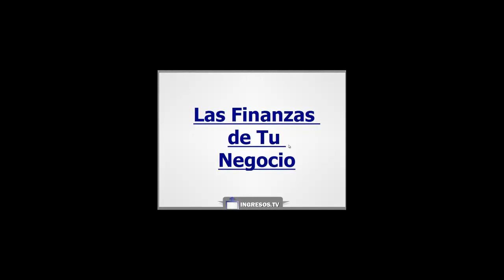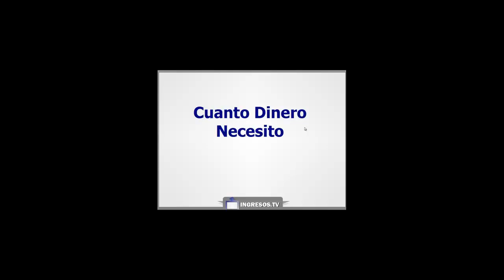¿Cuanto Es La Inversión Mínima NECESARIA para Triunfar en Marketing Digital?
En este video crucial, Al Avilés, experto en marketing digital, revela la inversión mínima necesaria para lanzar un negocio online exitoso. Compartimos estrategias probadas para maximizar el retorno de una inversión inicial de $200, enfocándonos en la compra inteligente de publicidad en cuatro compañías clave. Importante: Debes contar con al menos $200 disponibles que no necesites con urgencia por los próximos 3 meses para la compra de tráfico en los medios publicitarios. 🙂

Lista de Capítulos:
  00:00 - Introducción a las finanzas en negocios online
  01:15 - ¿Cuánto dinero se necesita para empezar?
  02:27 - Inversión mínima: $200 para publicidad y hosting
  03:41 - Por qué evitar préstamos para iniciar
  05:33 - Cuándo esperar las primeras ganancias
  06:42 - Variabilidad en el tiempo de ver resultados
  07:44 - La importancia de usar dinero propio
  08:20 - Conclusiones y próximos pasos

¿Listo para transformar $200 en un negocio digital rentable? 🚀 Aunque este contenido se compartió originalmente en 2014, la mayoría de estas estrategias siguen siendo oro puro en 2024.

No pierdas la oportunidad de multiplicar tu inversión inicial. ¡Contáctanos ahora para una consulta personalizada y descubre cómo puedes empezar hoy mismo!

Tu futuro financiero está a solo $200 de distancia.
¡Actúa ahora y únete a los emprendedores digitales de éxito!